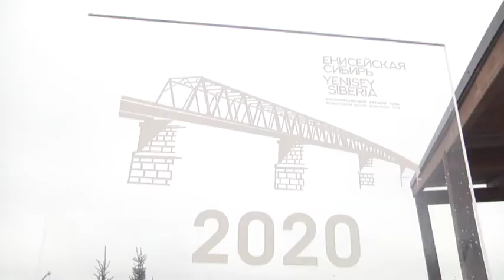Открытие строительства моста Высокогорский